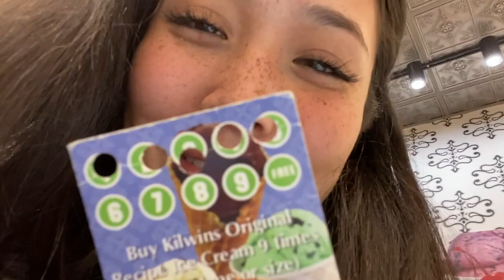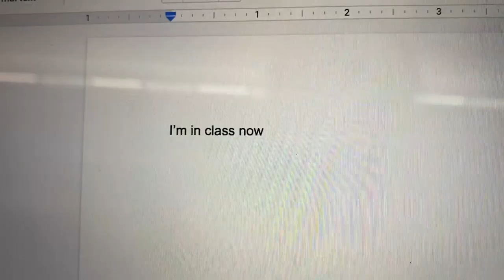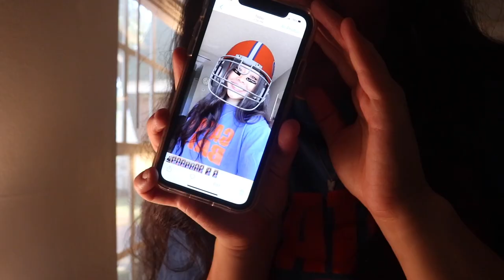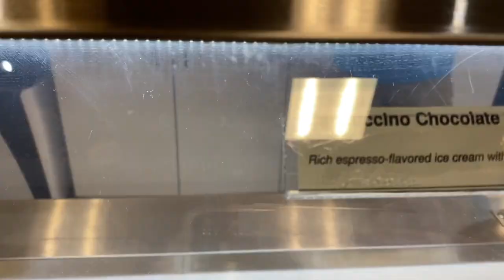College Day in the Life | University of Florida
Welcome to a day in the life as a student at the University of Florida!! Hope you enjoy

Garrett wanted me to know that it was his idea to edit in Dwight :’)

Music by Justin Caruso - Paradise (Justin Caruso Edit) - Bazzi vs. Audien feat. Lady Antebellum